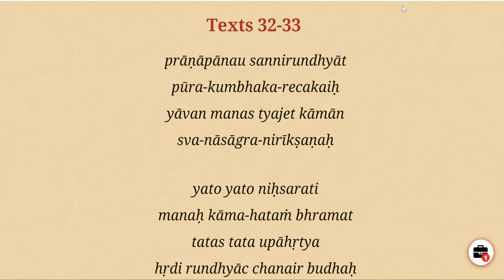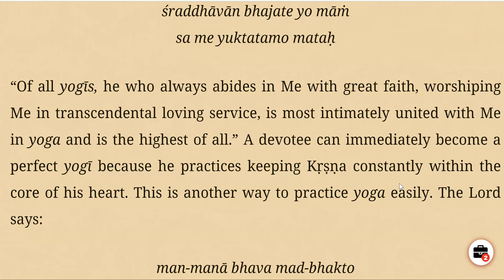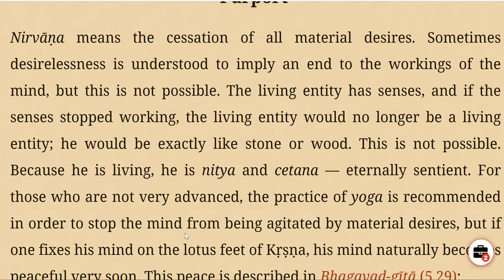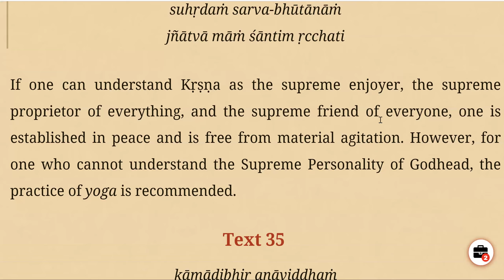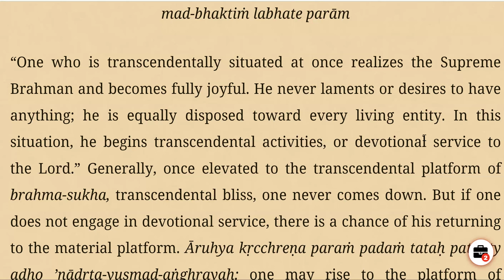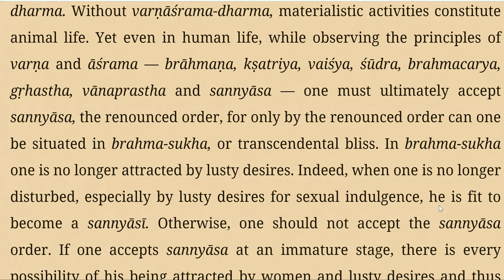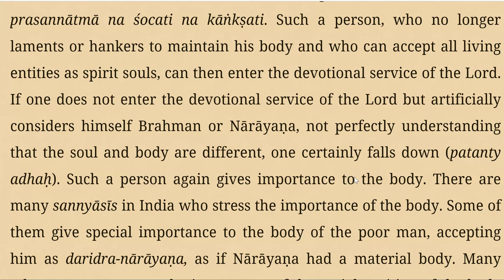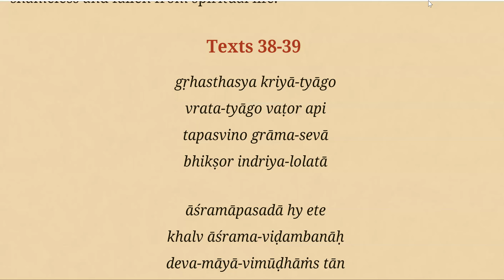Canto7.15(29-37)Instructions for Civilized Human